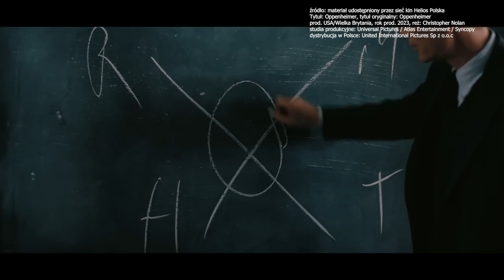Czas na seans 20 lipca 2023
Zapraszamy Państwa na opowieść o jednym z najciekawszych twórców przełomu wieków czyli Christopherze Nolanie. Jego najnowszy film, który wchodzi na ekrany ma stać się jednym z najważniejszych filmów roku.